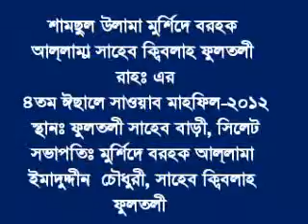7-Allama Boro Saheb Qiblah Fultoli, Isale Sowab mahfil 2012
Shamsul Ulama Murshide Borhoq Mujaddide Zaman Allama Abdul Latif Chowdhuri Saheb Qiblah Fultoli (Rah:) 4th Isale Sowab Mahfil, Fultoli Saheb Bari-2012, Boyan: Allama Imaduddin Chowdhuri Saheb Qiblah Fultoli Part 7